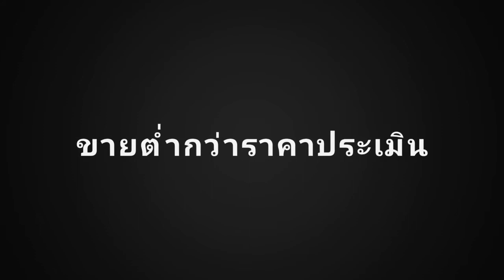ขายบ้าน หมู่บ้านใบไม้ 2 ตำบลสันป่าเปา อำเภอสันทราย จังหวัดเชียงใหม่ ขายต่ำกว่าราคาประเมินธนาคาร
SOLD

+ วีดีโอทรัพย์ , Property Video , 物业视频

+ สอบถามข้อมูล , Ask for information , 询问信息
💚 LINE ID : 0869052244 , 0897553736 , 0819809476 , 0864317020

+ นัดหมายเพื่อชมทรัพย์ , Make an appointment to view the property , 预约看房

+ ฝากทรัพย์ หรือ ติดต่อให้ทางเราเป็นนายหน้า , Deposit assets or contact us as a broker , 存入资产或作为经纪人联系我们

+ สนใจ บ้าน ที่ดิน หาบ้านเช่า คอนโด ตึกแถว
+ Interested in land, home, house for rent, condo building.
+ 对土地，房屋，房屋出租，公寓建筑感兴趣。

- เรารับเป็นนายหน้าสำหรับซื้อขายและให้เช่าอสังหาริมทรัพย์ บ้าน ที่ดิน คอนโด และอื่น ๆ โดยไม่มีค่าใช้จ่ายใด ๆ ทั้งสิ้น เพียงแต่เจ้าของทรัพย์ยินยอมให้ติดป้ายขายหรือให้เช่าของเราในบริเวณของทรัพย์ที่จะขายหรือให้เช่า ในกรณีบ้านจะต้องเป็นบ้านที่ไม่มีผู้อยู่อาศัย หรือทำสัญญาปิดเท่านั้น

รหัสทรัพย์สิน : Arlan_B006